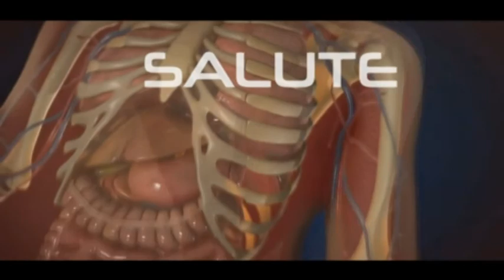Medicina74 PUNTATA DEL 14 GIUGNO 2017